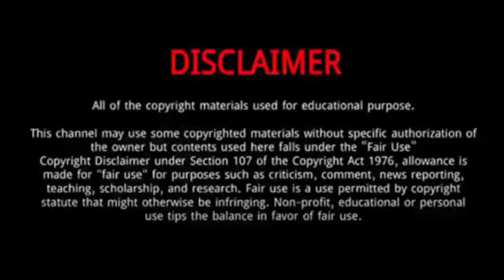Min Hyo rin || 10 Things You Didn't Know About Min Hyo rin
Min Hyo-rin is a South Korean actress, model and singer.
She was Born on February 5, 1986 in Daegu, South Korea.
Min began a relationship with singer Taeyang, member of the South Korean boy band Big Bang in 2013.
 In December 2017, it was confirmed by their respective agencies that they were engaged. They married on 3 February 2018 in a private church ceremony.
On 27 September 2021, Min's agency announced that Min was pregnant and awaiting childbirth. On 6 December 2021, Min gave birth to a healthy son.
Born in Daegu as Jung Eun-ran, she adopted the stage name Min Hyo-rin when she began modeling for the clothing brand Flapper in 2006.